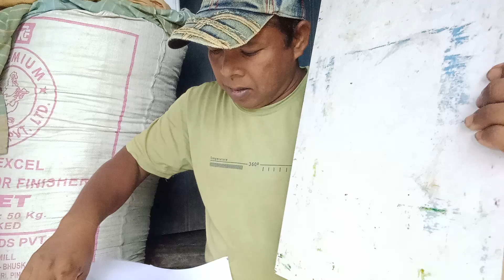6 July 2024 নতুন নতুন ছবি নিয়ে এলাম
ছবি আঁকা ভালো  এতে মেধা বৃদ্ধি বারে বিশেষ করে ছোট দের শেখা অবশ্যই দরকার